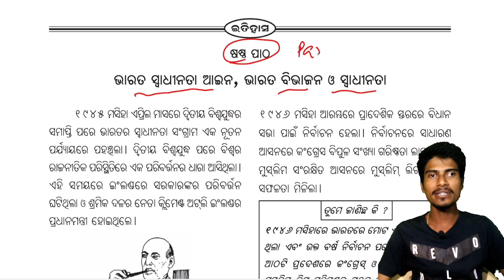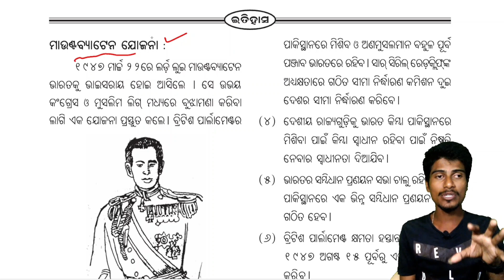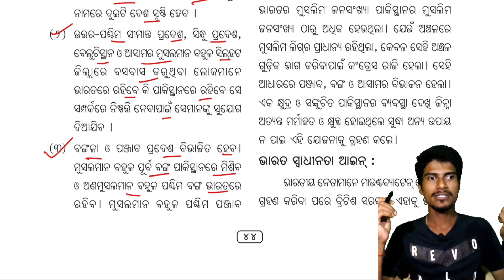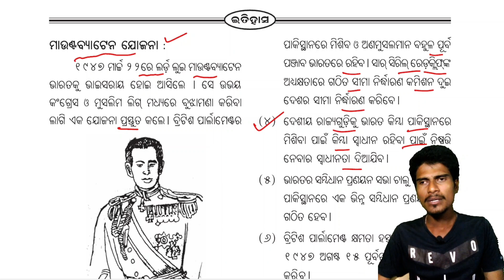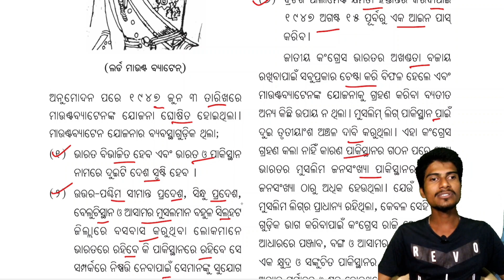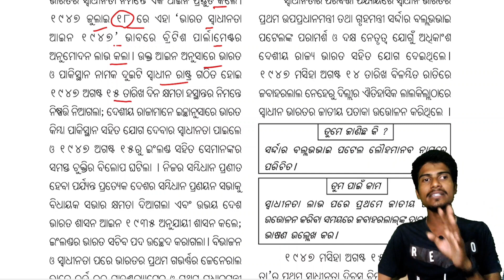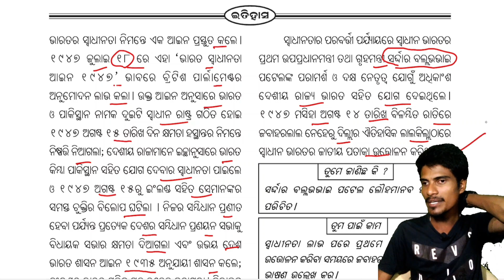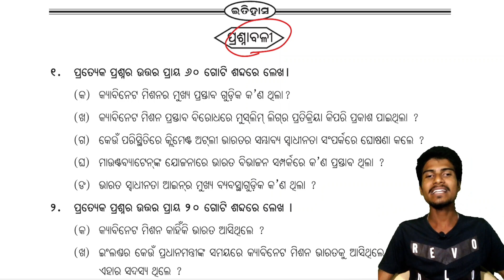ମାଉଣ୍ଟବ୍ୟାଟେନ ଯୋଜନା ଓ ଭାରତ ବିଭାଜନ ଓ ସ୍ବାଧୀନତା || 10th class history chapter 6 Bharata swadhinata ain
ମାଉଣ୍ଟବ୍ୟାଟେନ ଯୋଜନା ଓ ଭାରତ ବିଭାଜନ ଓ ସ୍ବାଧୀନତା || 10th class history chapter 6 Bharata swadhinata aina

keep supporting.

Ranjan Gouda
From:-Arjunapalli,Ganjam,Odisha